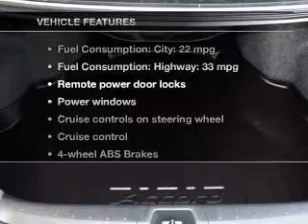2012 Honda Accord - Winter Haven FL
Year: 2012
Make: Honda
Model: Accord
Trim: 2.4 EX-L
Engine: 2.4 liter inline 4 cylinder 16 valve
Transmission: 5-Speed Automatic
Color: White
Mileage: 5817
Address:
6395 Cypress Gardens Blvd